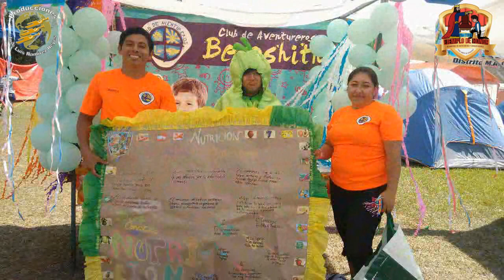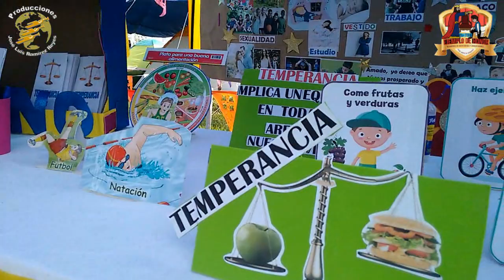Bicamporee 2017 Asociacion Norte de Veracruz Producciones José Luis Ramírez Reyes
bicamporee de la asociacion norte de veracruz